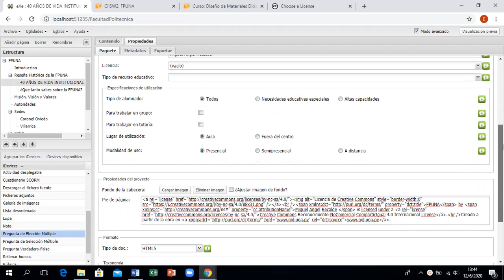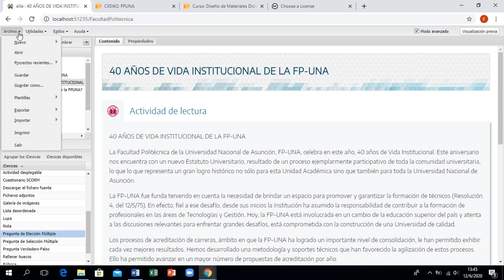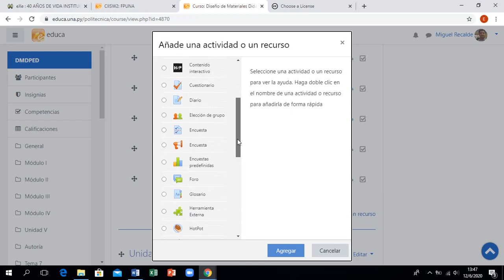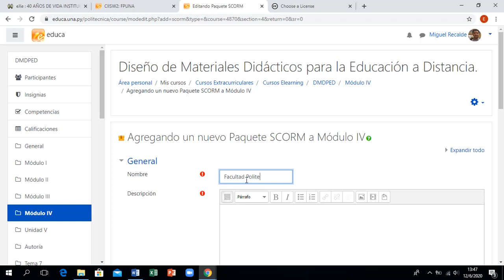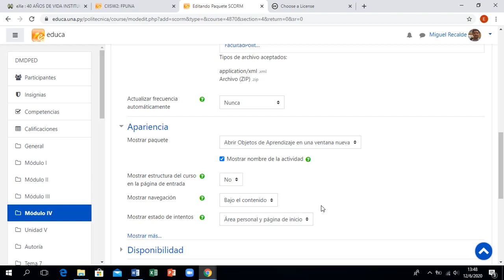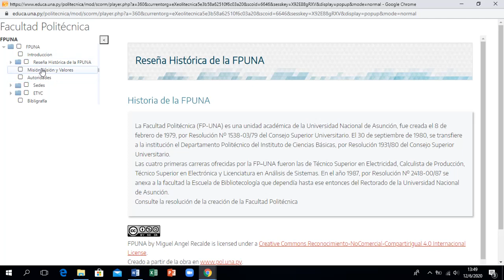Exportar Archivos IMS y SCORM en ExeLearning y publicarlos en Educa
Videoturial del curso Diseño de Materiales Didácticos para la Educación a Distancia donde muestra como exportar paquetes SCORM e IMS para publicarlos en Educa